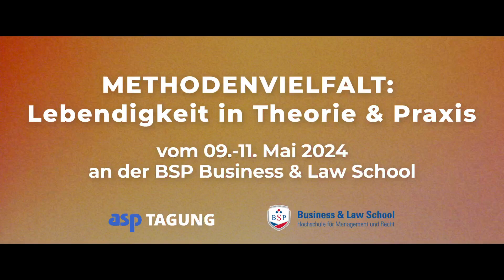asp Tagung 2024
Vom 9. bis 11. Mai 2024 findet die Tagung der Arbeitsgemeinschaft für Sportpsychologie in Deutschland e.V. (asp) erstmals an der BSP in Berlin statt. Thema: Methodenvielfalt – Lebendigkeit in Theorie und Praxis